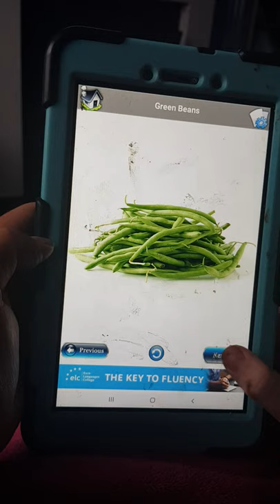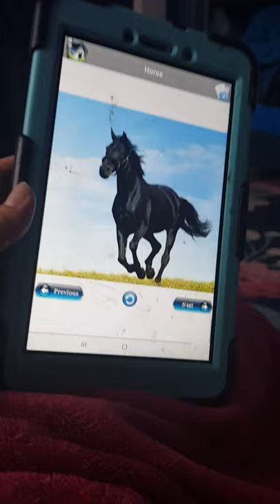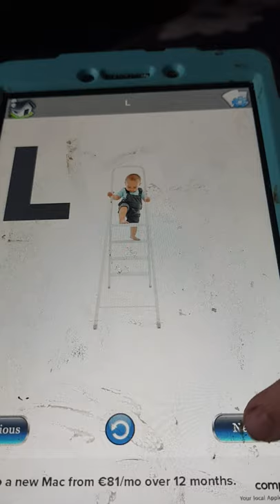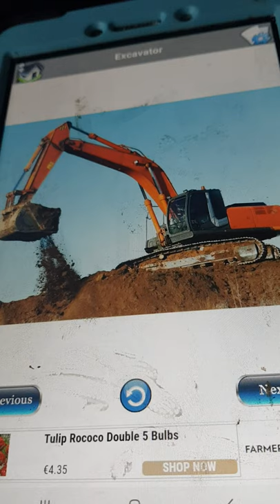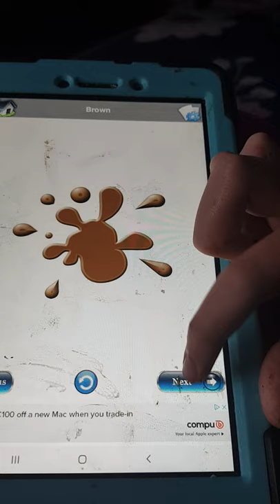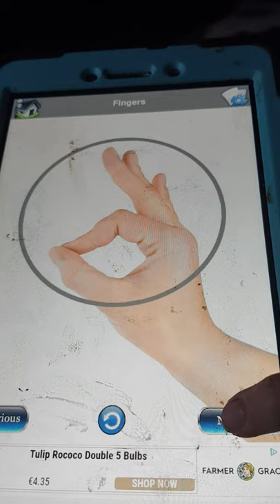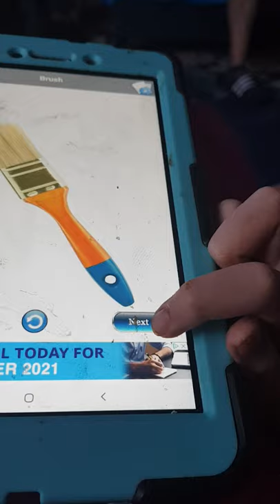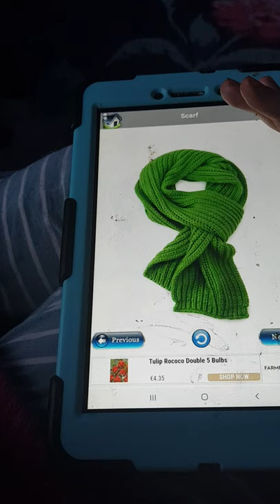2 June 2021